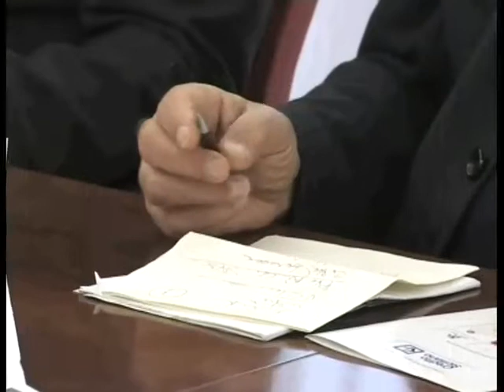AX LUTTO BUSCEMA.mp4